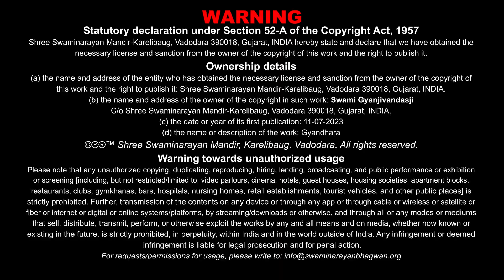Gyandhara | જ્ઞાનધારા | Savdhan, Shu Aapnu ? Shu...| 15 Oct 2016 | Gyanjivandasji Swami - Kundaldham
Title: Savdhan, Shu Aapnu ? Shu Parayu ?
Guj. Title: સાવધાન, શું આપણું ? શું પરાયું ?
Type: Katha
Category: Gyandhara
Orator: Gyanjivandasji Swami - Kundaldham
Release Date: 15 Oct 2016